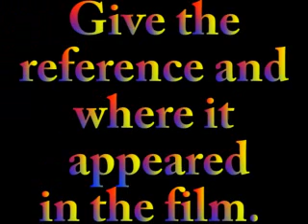Lazydork Reviews "Superman Returns"